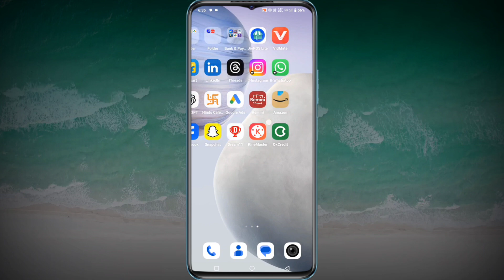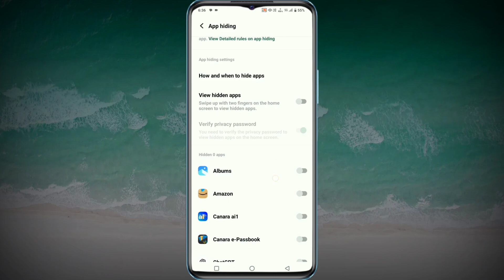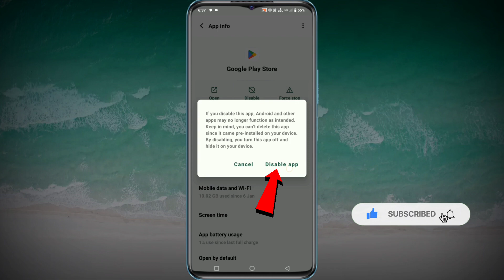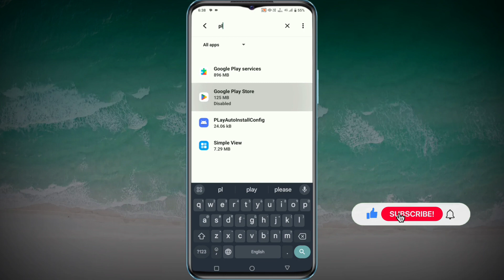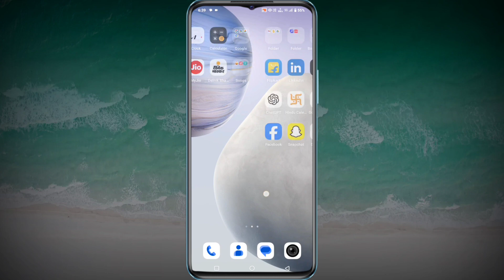Play Store Ko Hide Kaise Kare ? Play Store Ko Kaise Chupaye | How To Hide Play Store App 2025